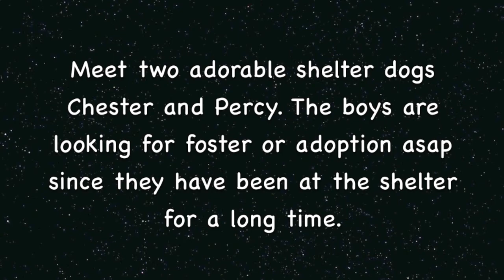Please Help Save Percy and Chester! Two Adorable Shelter Dogs! ASAP!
Little Percy and Chester are sitting in the back of the shelter where no one sees them. They would love to be rescued ASAP before their time runs out. Percy and Chester Thank You!